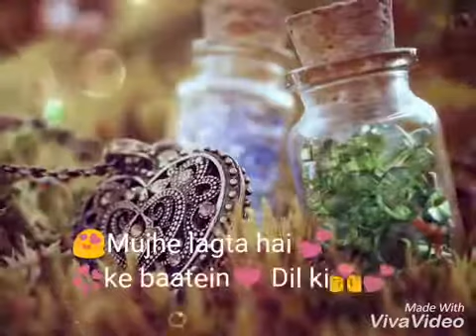Dil ye Sambhal jaaye